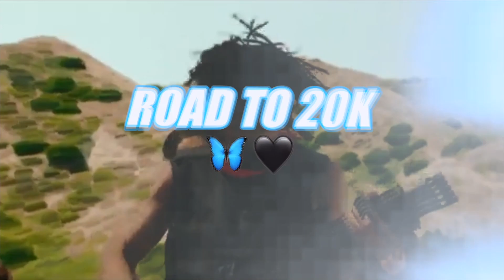The Worst Self Defense TikTok Compilation... REACTION! **PLEASE DONT TRY THIS**